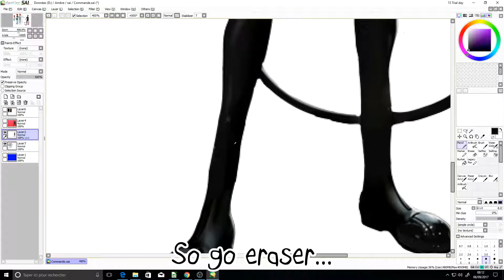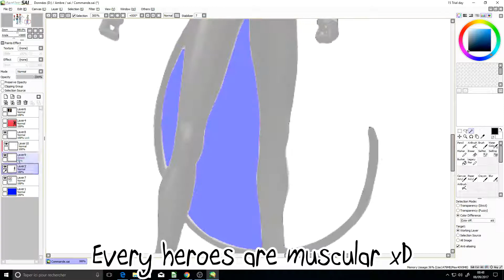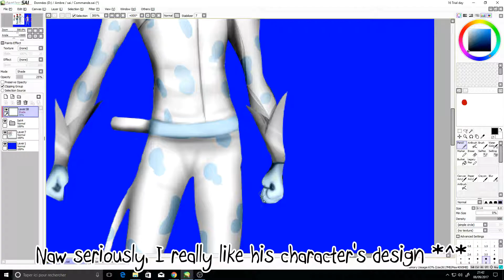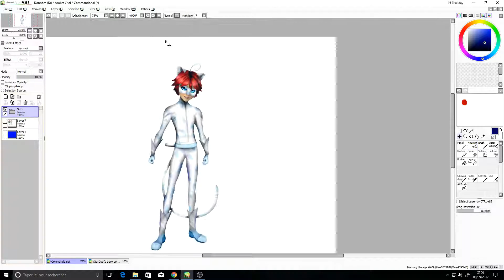[Speededit] - Andre's hero's form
Hellow !! Today, a speededit of a comission :3